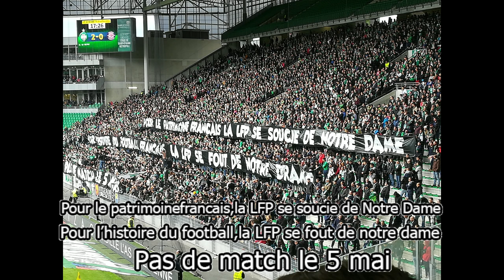VLOG ASSE TFC EN ROUTE POUR L'EUROPE+ CÉLÉBRATION DU TROPHÉE EN COUPE GAMBARDELLA POUR LES JEUNES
On se retrouve pour une nouvelle vidéo pour un vlog ASSE-TFC à Geoffroy Guichard

Skype: Rxflex

Mon GT: iRxflex
Musiques libre de droits :
-NoCopyrightsSound